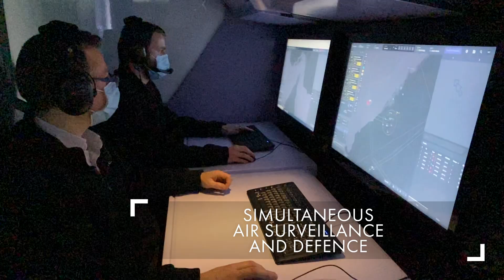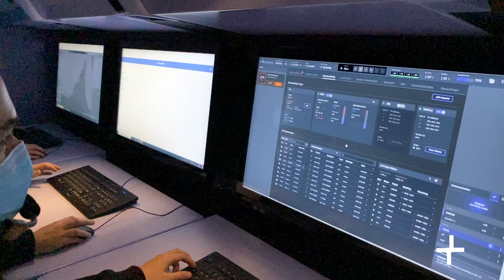The Ground Fire , all in one tactical radar for your mission success - Thales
The Ground Fire, a fully digital multi-function radar, To equip the French Air Force’s New Generation Medium Range Surface-to- Air System (SAMP/ T NG), provides advanced anti-air and anti-missile capabilities to simultaneously detect and track a wide range of threats and prevent co-ordinated saturation attacks.  It is equipped with Air Defense Missile Guidance capabilities to intercept high-maneuvering or ballistic targets. Multi-mission: the radar can be used for various missions - Air Surveillance, Autonomous detection of Ballistic Missiles, Air Defence & BMD for ASTER missile family and Weapon location (Counter Battery/ Counter UAV).

Delivering unmatched performances and mobility: with 360° coverage in azimuth, up to 90° in elevation, and a 400km range. Rotation rate from staring up to one turn per second is impressive and decamp time is less than 15 minutes, a major advantage in the theaters of operation.